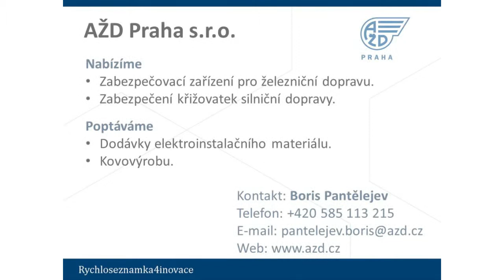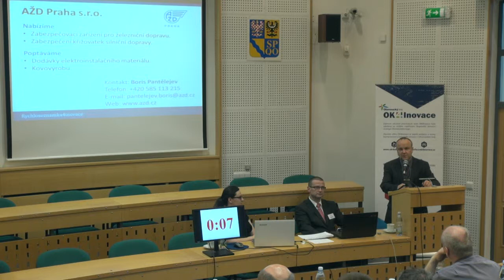Rychloseznamka4inovace – Elektrotechnika 28. 4. 2015 - Boris Pantělejev